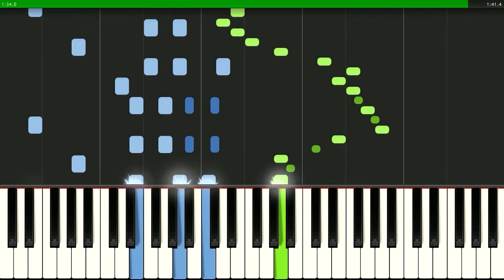Постой, паровоз - тапёр эдишн :)